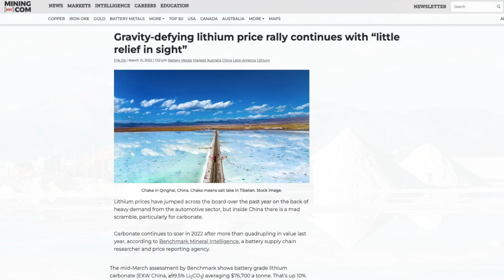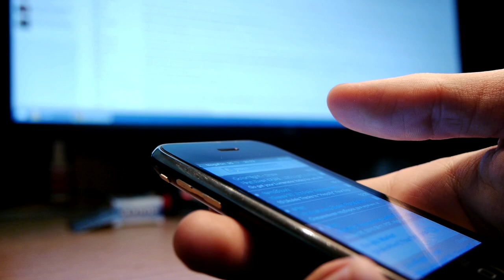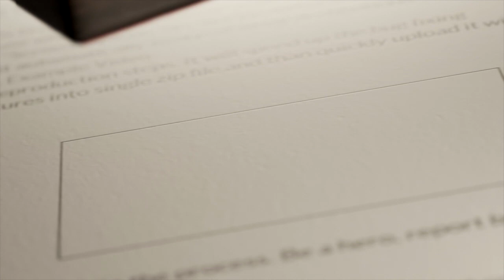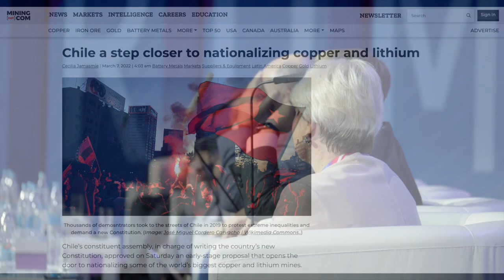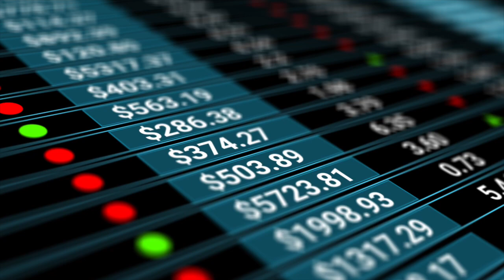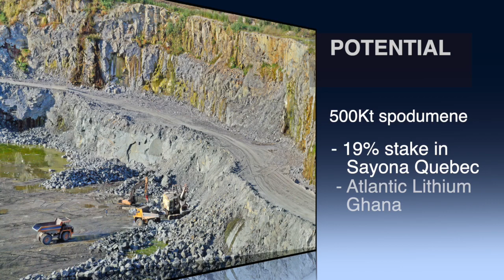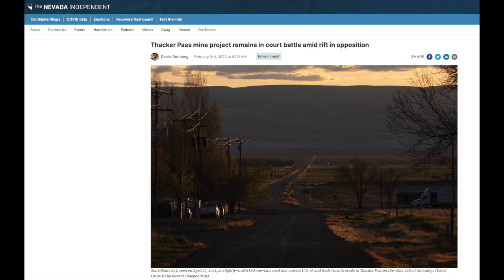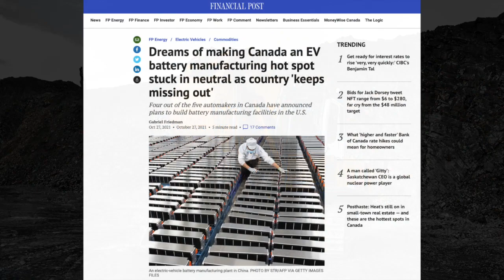What are Tesla's lithium mining options?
Lithium Carbonate Equivalant prices are currently at concerningly high prices and Elon Musk has recently tweeted that Tesla may have to get into the lithium mining business if prices don't stabalise. Tesla has regularly indicated intent to mine raw materials, so this latest tweet suggests they may be taking more immediate action.

In this video, I speculate what. the most likely acquisition targets would be.

Also a shout out to Terrafactory Texas for the Giga Texas footage

--- Contents ---

0:00      Impact of lithium prices
01:30    What are the criteria?
01:35   Tesla's own Nevada mine
04:30   Standard Lithium
05:44   Piedmont Lithium
06:50    Lithium Americas
08:11    Sayona Quebec
08:43     Livent Nemaska Project
09:15     Liontown Resources
09:37     Conclusion